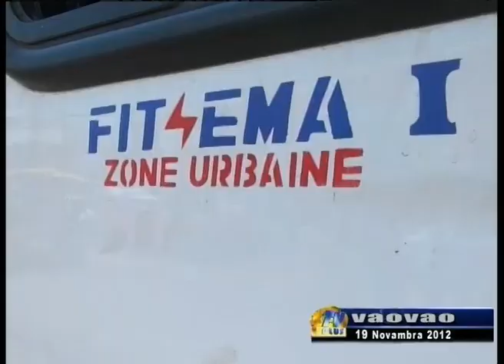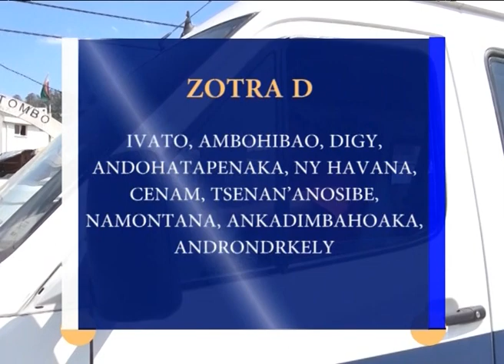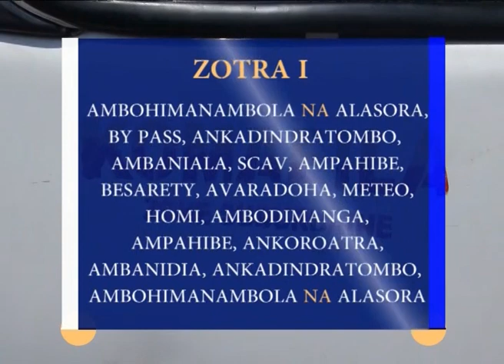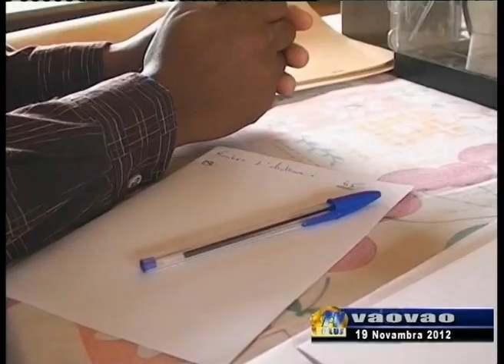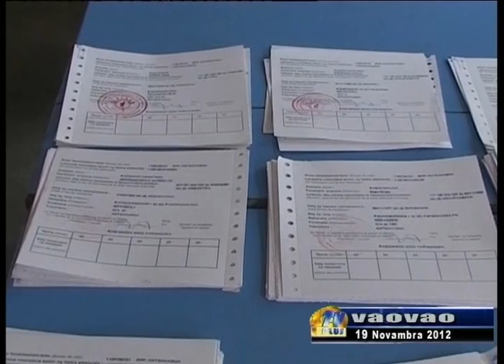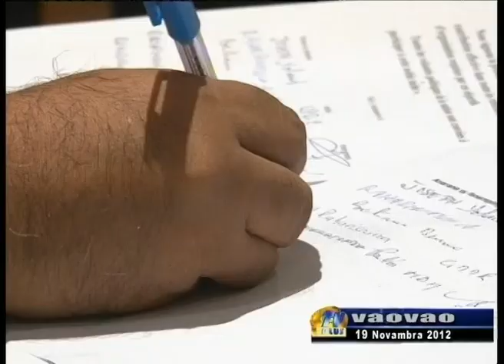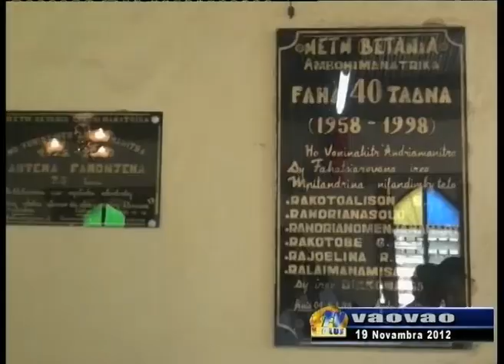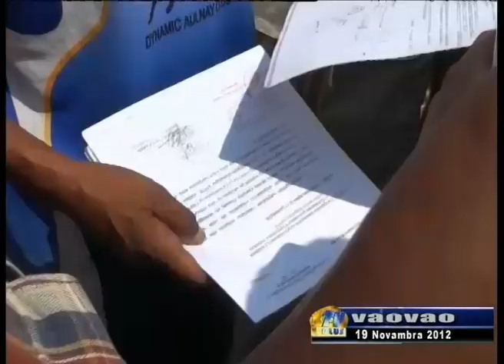VAOVAO DU 19 NOVAMBRA 2012